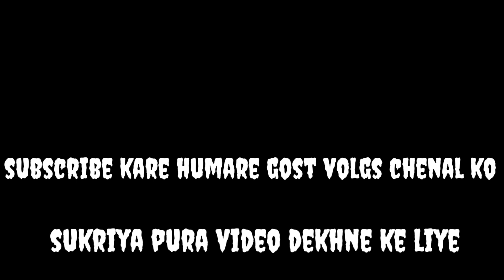Bhoot vs saap vlog (ghost vs snake 🐍.. vlog...☠️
Bhoot wala vlog
saap wala vlog
Bhoot vs saap
ghost vlog
sanek vlog
basadhi  jangal me saap hai
bara kocha ka bhoot
bara kocha ka saap
Bhoot
charhi ka sap

xx_villan__09_my instagram I'd